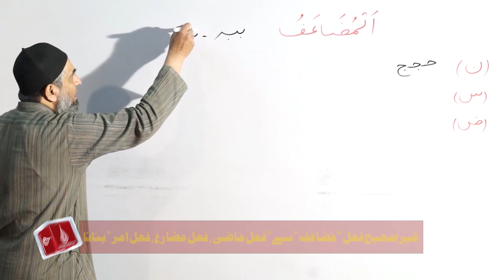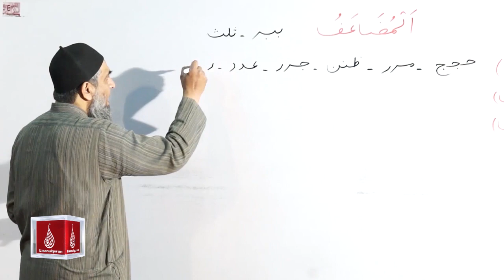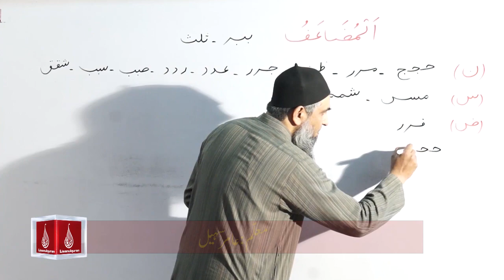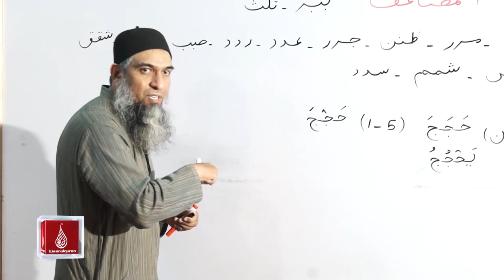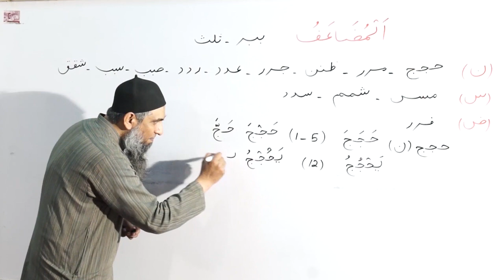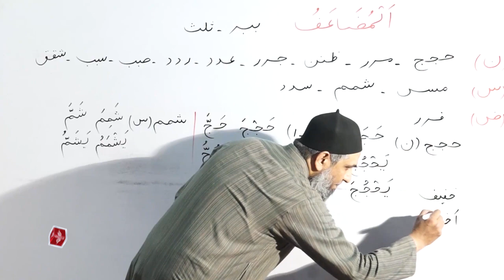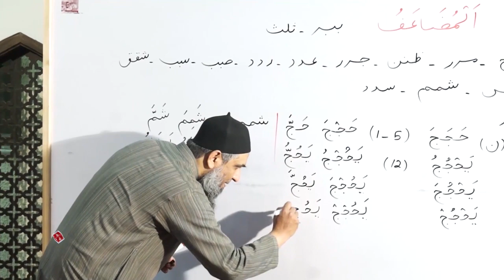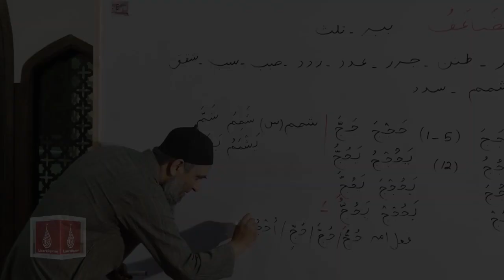غیرصحیح فعل " مُضَاعَف" سے "فعل ماضی، فعل مضارع، فعل امر" بنانا